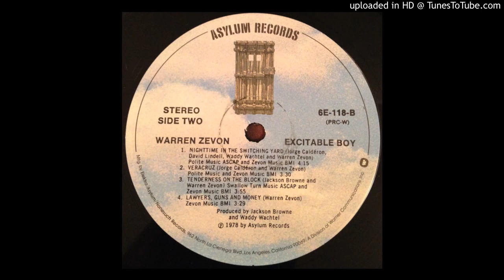Warren Zevon - Night Time In the Switching Yard 1978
Bass – Bob Glaub
Drums – Jeff Porcaro
Guitar – Danny Kortchmar, Waddy Wachtel
Harmony Vocals – The Gentlemen Boys
Synthesizer – Waddy Wachtel, Warren Zevon